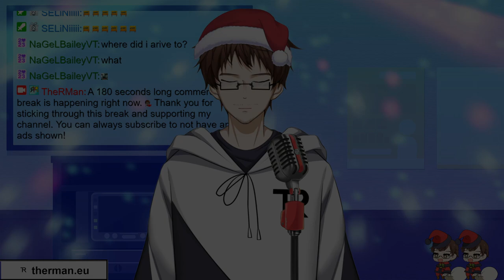White Chirstmas | COVER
We all wish that...
This is from the stream "XMas Karaoke 3rd" from December 16th 2023
The stream has been archived: